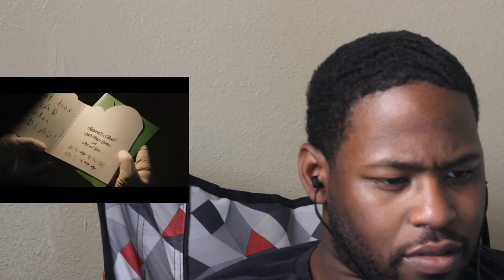The Batman Official Trailer Reaction